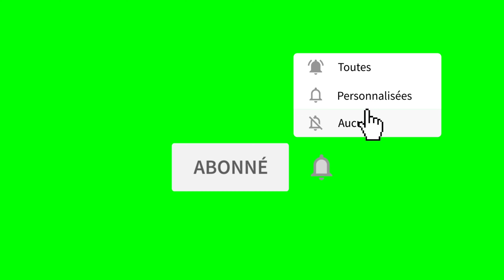SUR QUELLE BASE TU VAS TE SEPARER DE TON MEC SI TOUS LES MECS SONT DES TROMPEURS ??😬😜😬🤑